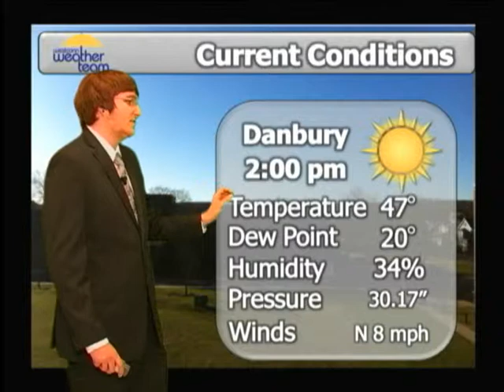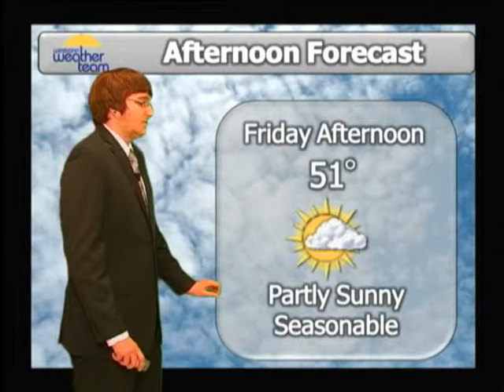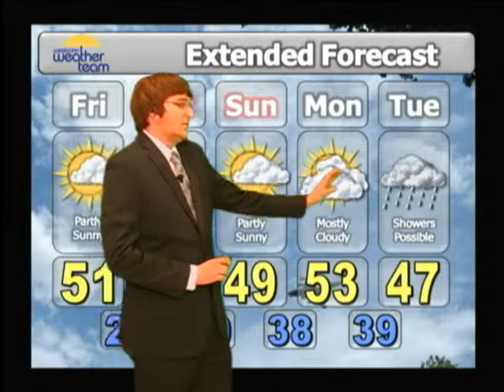John Choquette WestConn Weather Team Forecast 12/1/11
Second to last video of the semester. More beautiful weather for the region. This pattern has been fairly boring for the northeast for the past month or so, hopefully things will get more exciting in weeks to come!